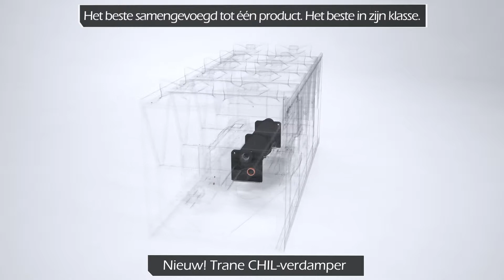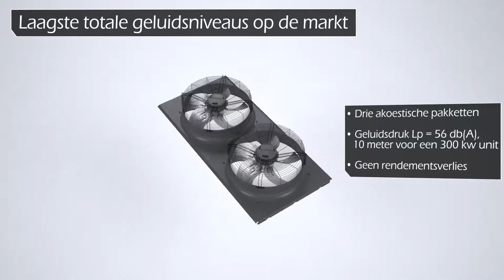Sintesis Prime RTAF - Dutch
Discover why Trane's Sintesis is the BEST of everything, bundled in one.